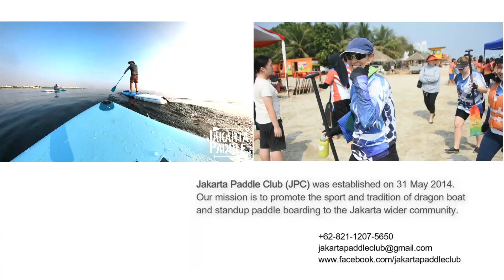Launching Ceremony of NEW Dragon Boats - Jakarta Paddle Club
Jakarta Paddle Club (JPC) was established on 31 May 2014. Our mission is to promote the sport and tradition of dragon boating and outrigger canoeing to the Jakarta wider community. We are both social and competitive. We train regularly every week and welcome all level of paddlers. We encourage people to take up outdoor sports and keep a healthy lifestyle. We built a community spirit based on trust, mutual respect and caring for one another on and off the water. In addition to the sport, we aim to create awareness to the condition of our coastal ecosystem and to promote the protection of the our marine environment. Jakarta Paddle Club is the co-organizer of the annual Jakarta Dragon Boat Festival.

R&B Soul Music _ Rainy mood